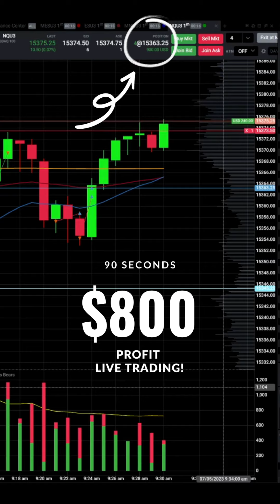$800 in Profit - Live Trading Futures!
► Get funded by Apex Trader Funding!
Thanks for all your support!

Closed the day with a clean $800 profit. Maintained strong discipline compared to yesterday. Feeling incredibly happy and grateful for today's trading session.

BOOT YOUR TRADING GAME AND SUPPORT TRADER J.

► MY FAV PROP FIRM AND GEAR:
- Start Trading Futures with Apex Trader Funding!

However, rest assured that my recommendations are based on personal experience with these companies, and I only suggest products or services that I find helpful and valuable. Your support through these links helps me continue to provide useful content. I appreciate your support!

THIS LIVE STREAM DOES NOT OFFER FINANCIAL ADVICE. PLEASE REFRAIN FROM COPYING TRADES, AS IT MAY RESULT IN FINANCIAL LOSSES. TRADING FUTURES IS HARD; 90% OF DAY TRADERS LOSE MONEY!

This video is for entertainment and should not be considered financial advice. Always research and consult a professional before making any investment or trading decisions.

Hypothetical or simulated performance results have certain inherent limitations. Unlike an actual performance record, simulated results do not represent actual trading. Also, since the trades have not been executed, the results may have under or over-compensated for the impact, if any, of certain market factors, such as lack of liquidity. Simulated trading programs, in general, are also subject to the fact that they are designed with the benefit of hindsight. No representation is made that any account will likely achieve profits or losses similar to those shown.